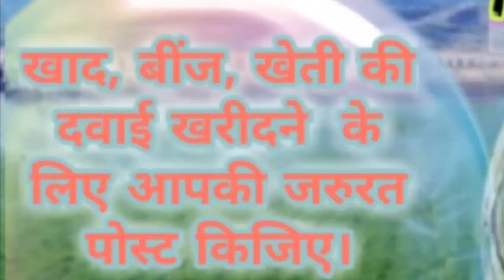Palghar Agri Services ♤ Buy Seeds, Pesticides, Fertilisers ♧ Purchase Farm Machinary on rent